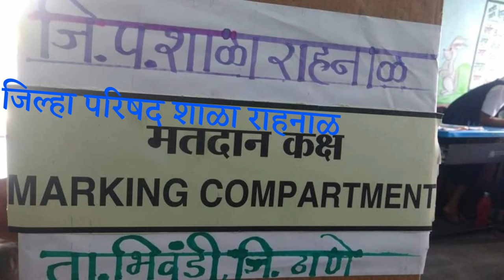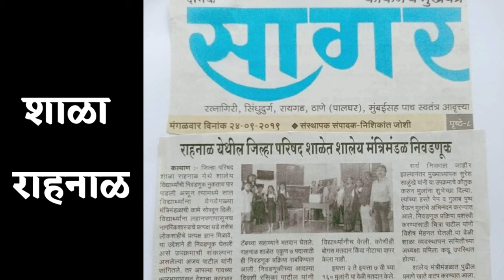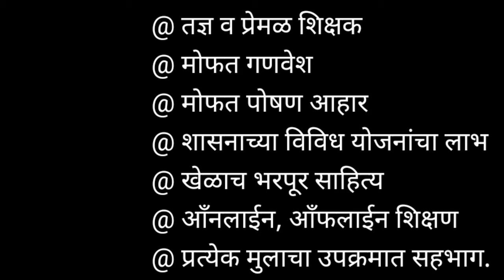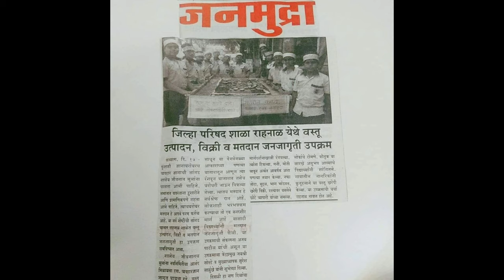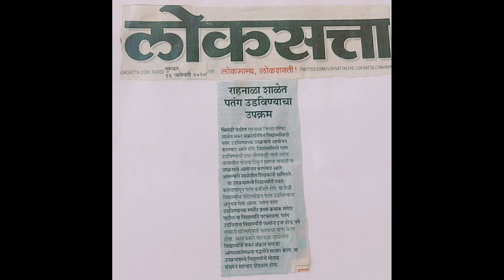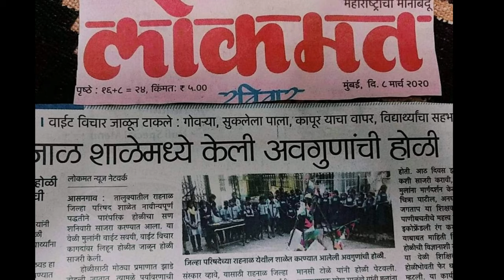जिल्हा परिषद शाळा राहनाळ|| विविध उपक्रम राबवणारी शाळा|| rahnal school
जिल्हा परिषद शाळा राहनाळ ता.भिवंडी ठाणे येथे वर्षभर वेगवेगळे उपक्रम राबवून प्रत्येक मुलाला सहभागी करून घेतले जाते. शिक्षणाबरोबरच संस्काराची जोपासना येथे केली जाते.
उत्तम शिक्षण या शाळेत दिले जाते.